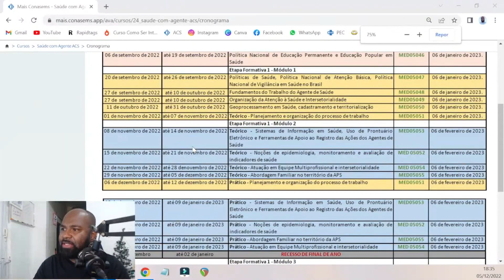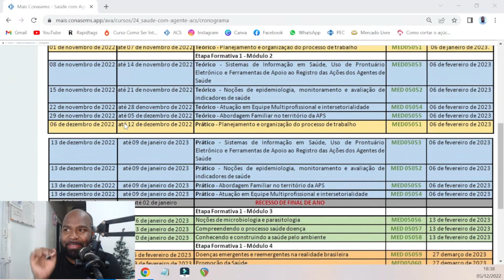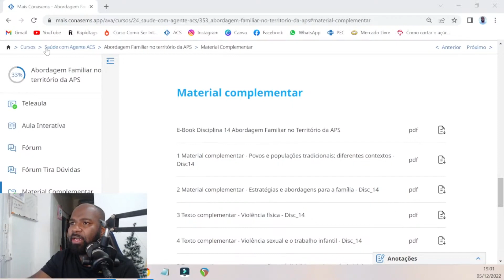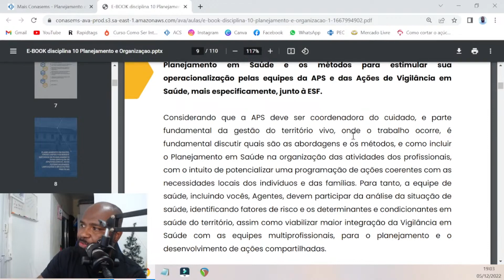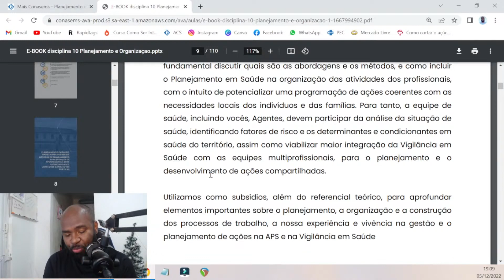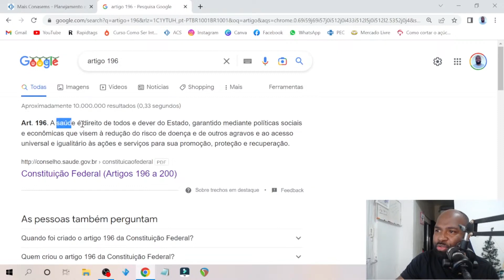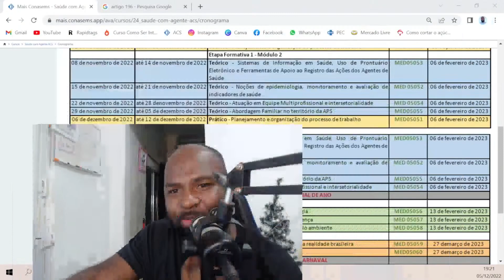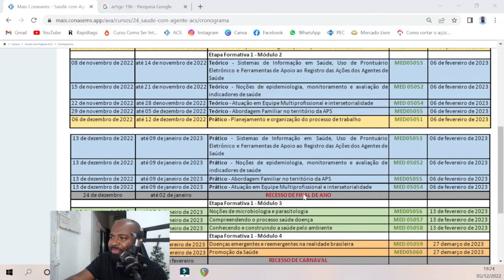SAÚDE COM AGENTE - Disciplina 15 - AULA PRÁTICA Planejamento e Organização do Processo de Trabalho